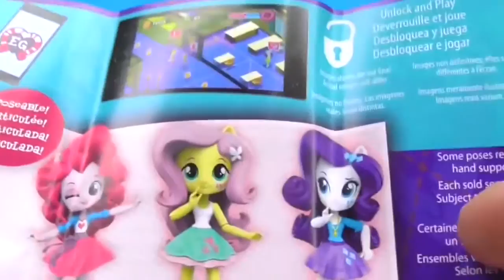Twilight Sparkle y Pinkie Pie hacen una pillamada con las equestria mini girls de my little pony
Twilight Sparkle y Pinkie Pie hacen una pillamada con todas sus amigas de equestria mini de my little pony.